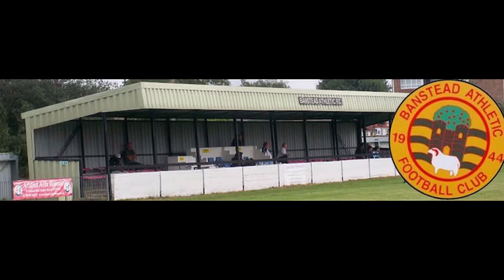לחצות את הקווים דמעות ומשקפי שמש 1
שיר הנושא מתוך האלבום המיתולוגי דמעות ומשקפי שמש 1 נדב אטלינגר וג'עפר דה טי.אנ.אס